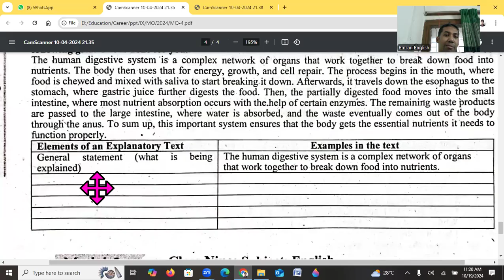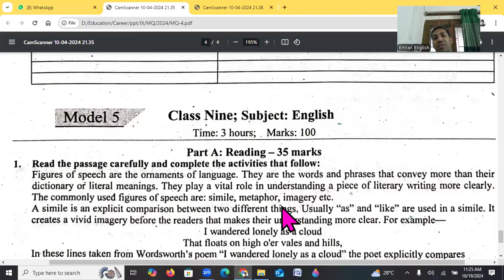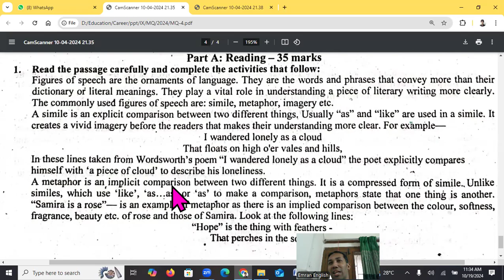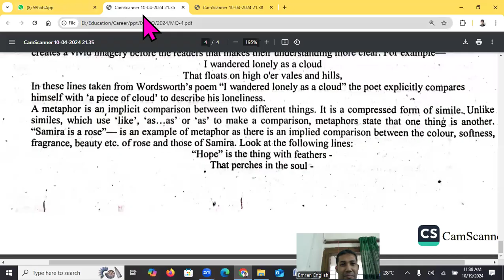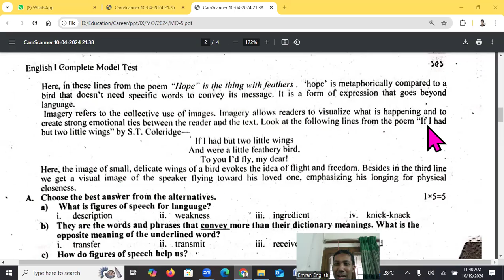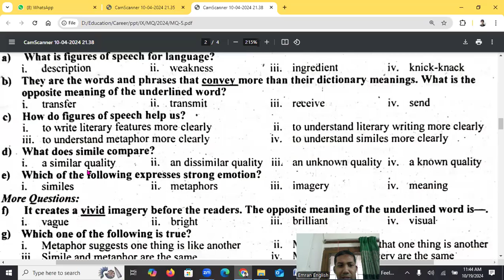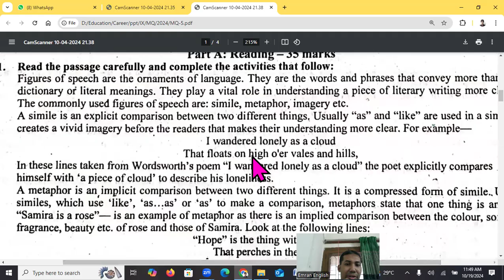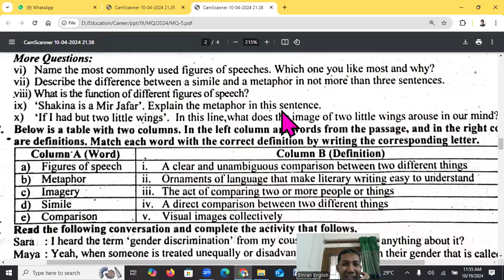English, Class: IX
Saturday, October 19, 2024 at 11:00